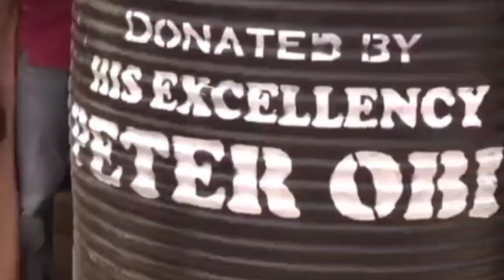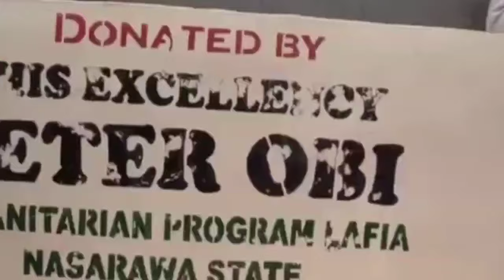Nasarawa State Indegines Begs Peter Obi To Come Out For President 2027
Okocha Happy Marcel
UBA